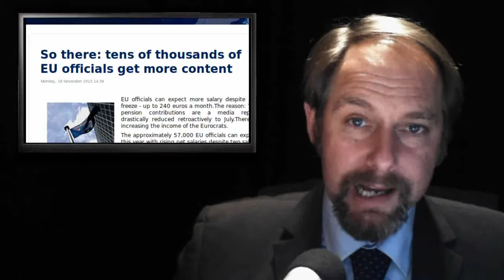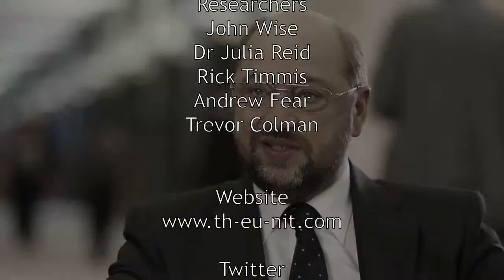Kick in the Pants - Sharia Law - Seychelles in Europe - EU Tax 2020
Today's stories:

1. David Cameron is right to 'listen' to the public on Europe, says Rachida Dati

2. The delinquency suffers the biggest rise in September 2013 and plays around 12.6%

3. EU and Seychelles sign fisheries access agreement

4. So there: tens of thousands of EU officials get more content

5. Action programme for taxation